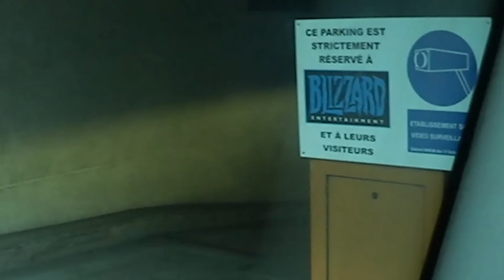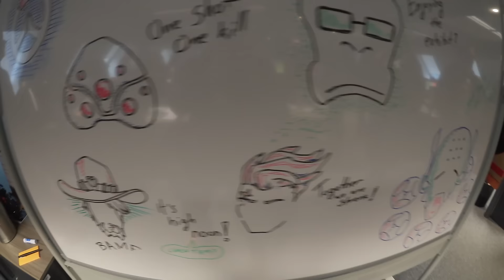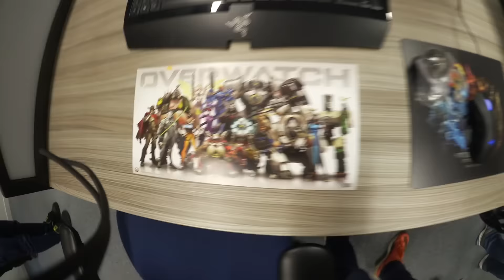MI HANNO CHIAMATO ALLA CORTE DI VERSAILLES